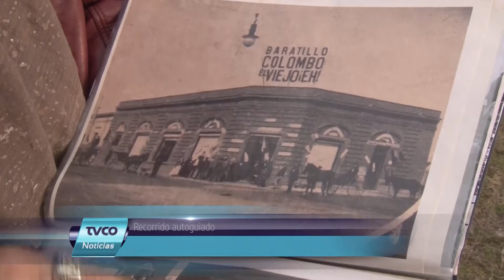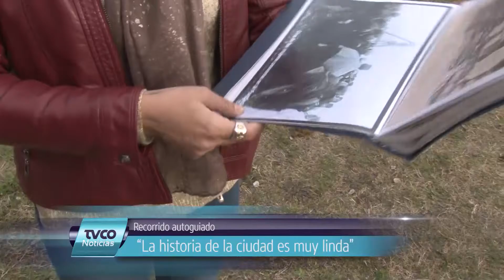Siestón Turístico con Margarita Cervio